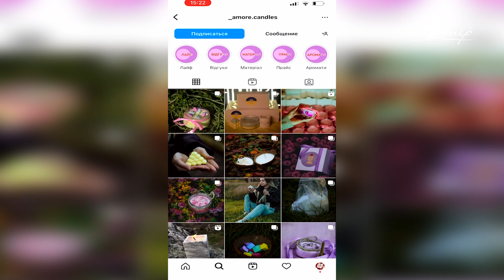Кропивницька майстриня показала, ЯК ВИГОТОВИТИ ВДОМА ДЕКОРАТИВНУ СВІЧКУ | телеканал Вітер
Патріотичні набори зі свічками виготовляє кропивничанка Анастасія Осадча. Частина вторгованих коштів йде на підтримку ЗСУ. Як виготовити свічку власноруч, дивіться у сюжеті.